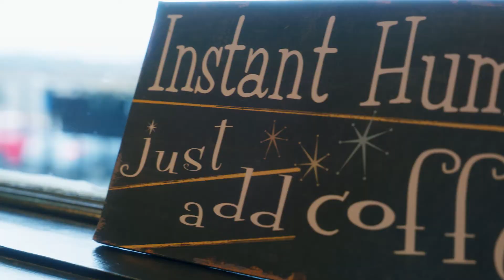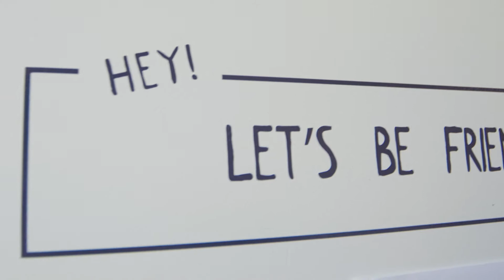Starting a cafe? We're here to help!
Coffee and community go hand in hand. This is why we launched our Partner Program. From creating your cafe business plan to teaching your baristas how to pull super sweet shots, we've got you covered. Don't just take our word for it, check out this video to hear what a few of our awesome cafe partners have to say.